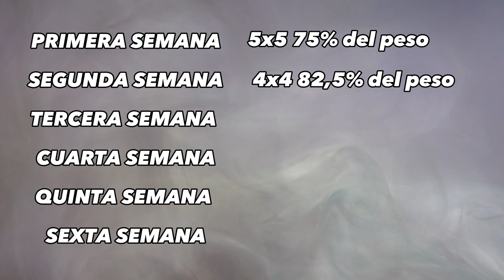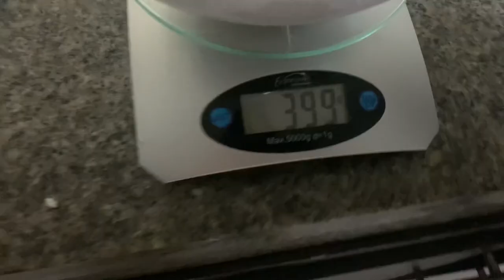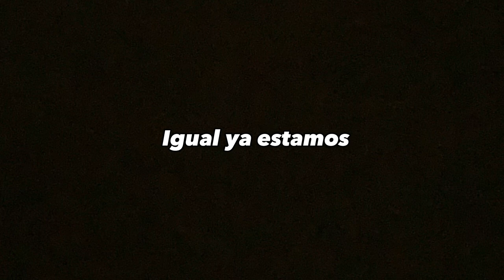*Planificación de power para principiantes* -Road a 140kg en banca siendo 2007 EP1-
Sociales

Xyven, David Laid, Chris Bumstead, Lexx Little, Motivation, Carlos Belcast, Daddy Aioli, Jorge Tabet , Legday ,Classic physique, fisioculturismo, POWERLIFTING